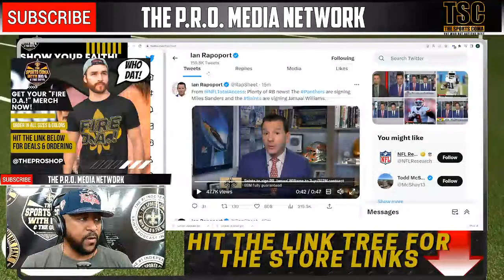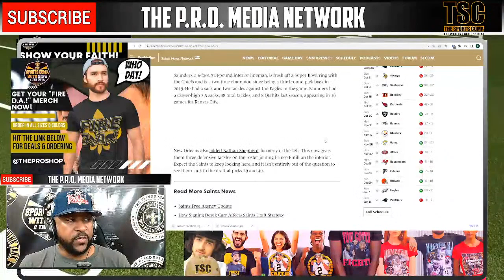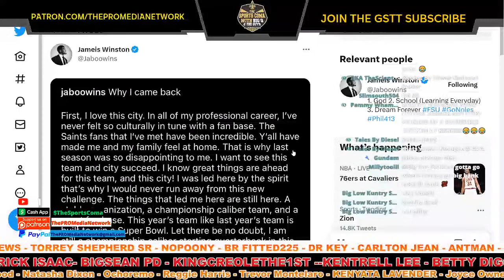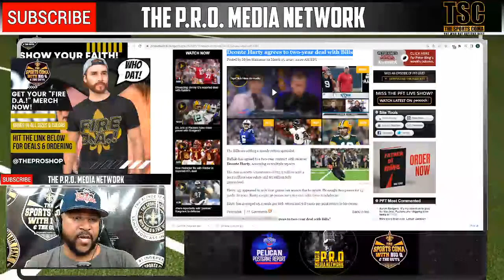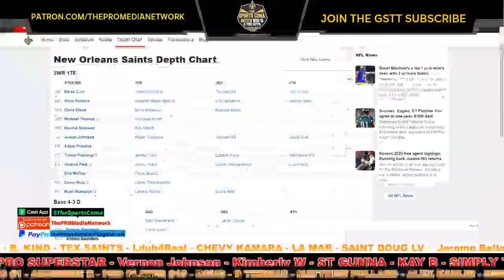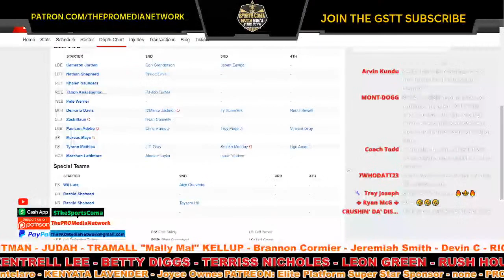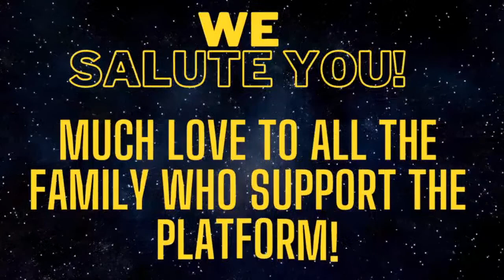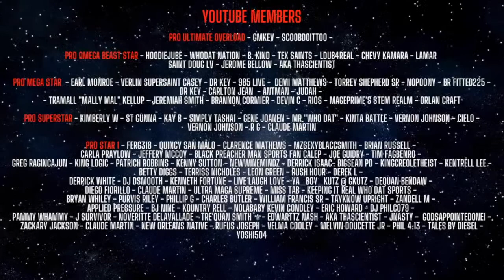Saints Ink DT's Khalen Saunders & Nathan Shepherd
Join Big Q as he covers the latest Black & Gold News topics.
- Saints' Jameis Winston Says He's 'Still a Championship Caliber Starting Quarterback'
- Deonte Harty agrees to two-year deal with Bills
- & MORE...